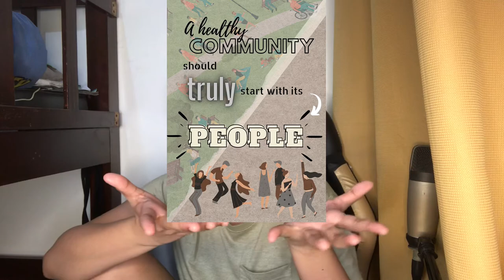MAPEH9 - Personal Vlog || Mark Angelo Tenorio